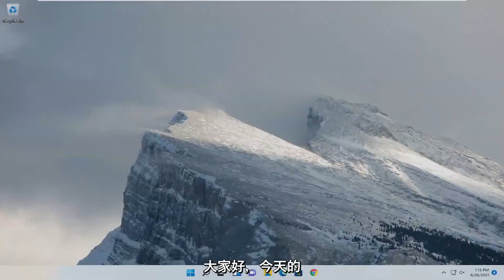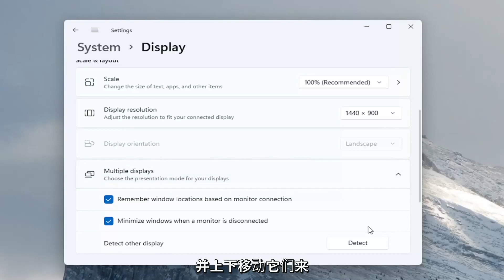如何在 Windows 11 上设置多显示器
如何在 Windows 11 中更改主监视器 [教程]

拥有双显示器设置可以让您提高工作效率，但有时您需要更改主显示器和辅助显示器才能获得所需的结果。

这实际上相当简单，您可以在几分钟内完成。如果您不知道如何更改主显示器和辅助显示器，本文将非常适合您。
如果您有双显示器设置并且想要更改 Windows 11 上的主显示器和辅助显示器，您可以执行以下操作。无需安装任何第三方软件，因为可以通过 Windows 11 设置面板完成工作。在 Windows 11 上设置双显示器非常容易。从更改壁纸到缩放 - 使用 Windows 设置一切皆有可能。

本教程中解决的问题：
更改主监视器窗口 11
更改主显示器 Windows 11 笔记本电脑
更改主监视器快捷方式
如何更改主监视器 Windows 11
在 Windows 11 中更改主监视器
更换主显示器笔记本电脑
如何将主显示器更改为辅助显示器
更改主显示器 win 11
用键盘更改主显示器

Microsoft 当前支持的所有 Windows 操作系统版本都具有双显示器甚至多显示器支持。这意味着您不仅可以将多台显示器连接到您的计算机，还可以显示您希望它显示的任何内容，以提高工作效率并提高易用性。 Windows 11 是众多 Windows 操作系统中最新和最出色的，也支持多显示器。事实上，Windows 11 非常擅长处理多个显示器。多显示器支持对于高级用户来说是天赐之物，因为大多数高级用户都有多个显示器连接到他们的计算机。

本教程适用于所有支持的硬件制造商（如戴尔、惠普、宏碁、华硕、东芝、联想、三星和华为。